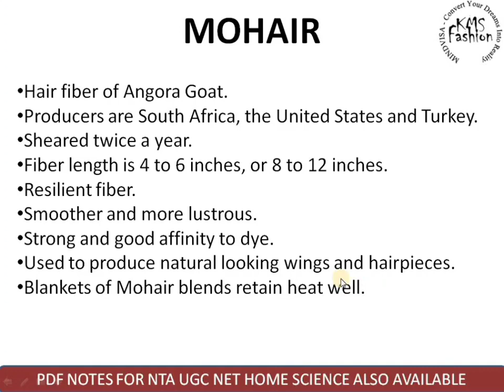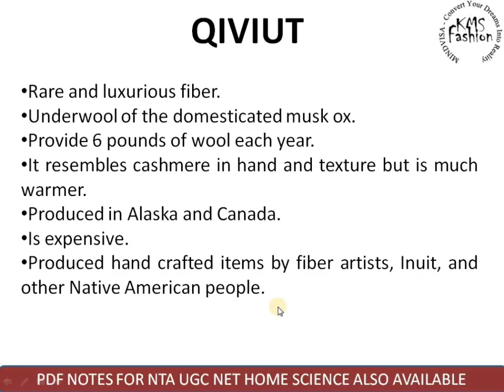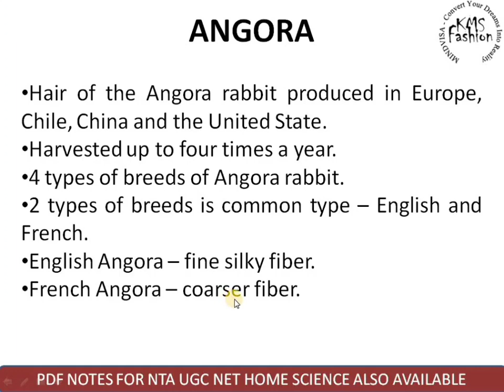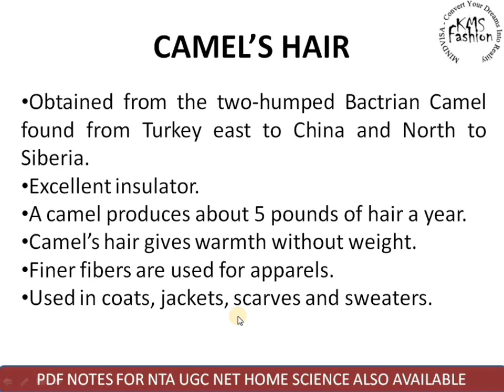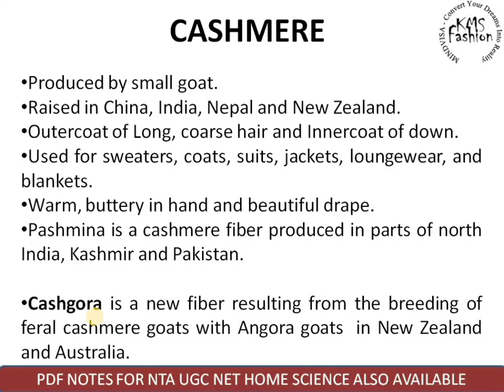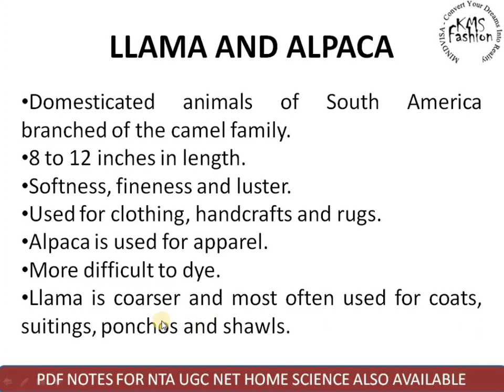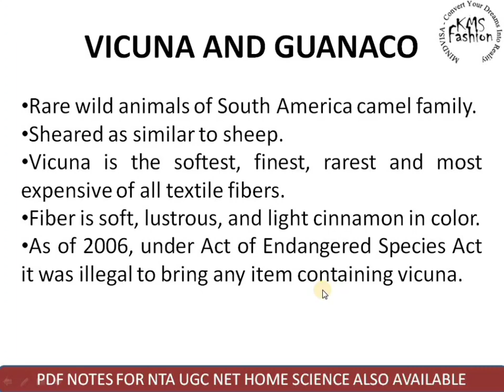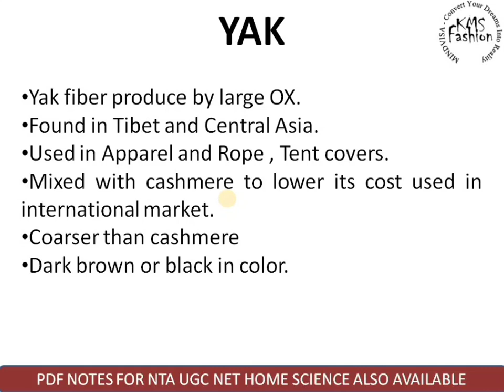Speciality Wools by Shwetambri Sharma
SPECIALTY WOOL
Mohair, Qiviut, Angora, Camel's Hair, Cashmere, Llama and Alpaca, Vicuna and Guanaco, Yak

DECEMBER 2018

JUNE 2018